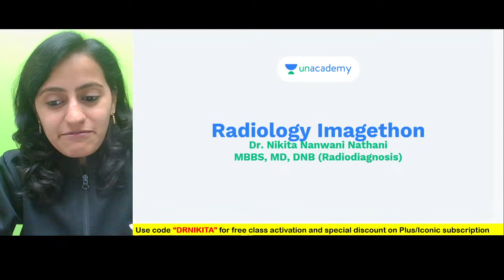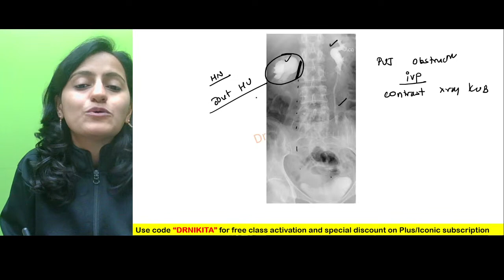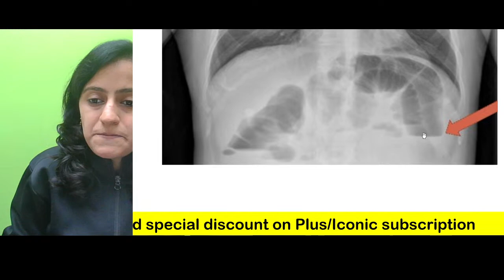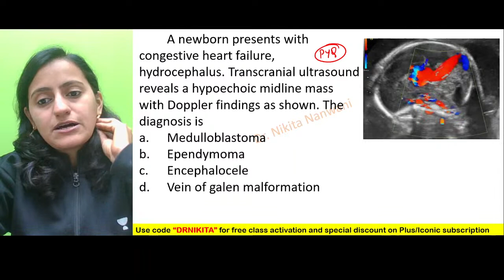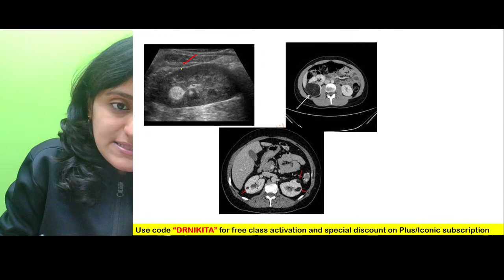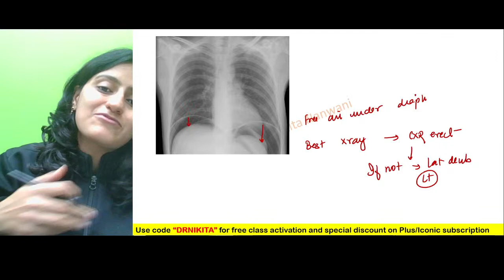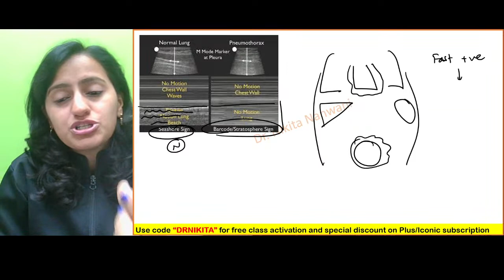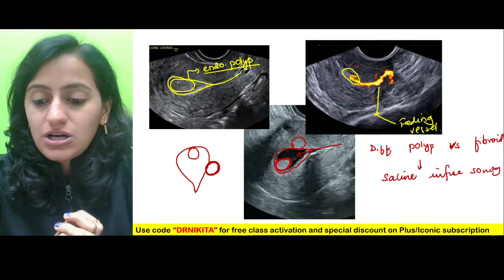NEET PG 2023 IMAGETHON - Image Based Questions, Radiology | Dr. Nikita Nanwani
Get ready to ace the NEET PG 2023 exam with our image-based question live session! Dr. Nikita Nanwani will take you through a series of challenging and interactive questions from radiology based on most important images for NEET PG. Brush up your concepts, identify patterns, and improve your accuracy with our expert educators.